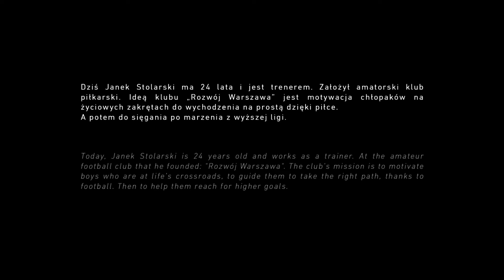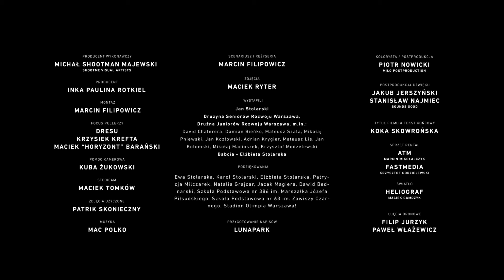LIFE GOALS (reż. Marcin Filipowicz)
Dokumentalny cykl SHOOTME Eye zaprasza na film „Life goals”.

To  historia młodego piłkarza, Janka Stolarskiego, którego koniec kariery stał się początkiem… wszystkiego.

Scenariusz i reżyseria: Marcin Filipowicz
Producent wykonawczy: Michał SHOOTMAN Majewski, Shootme Visual Artists
Producent: Inka Paulina Rotkiel
Zdjęcia: Maciek Ryter
Focus Pullerzy: Dresu, Krzysiek Krefta, Maciek ‚Horyzont’ Barański
Pomoc kamerowa: Kuba Żukowski
Stedicam: Maciek Tomków
Montaż: Marcin Filipowicz
Muzyka: Mac Polko
​Postprodukcja/ Kolorysta: Piotr Nowicki / Miło Postproduction
Postprodukcja dźwięku: Jakub Jerszyński, Stanisław Najmiec/ Sounds Good
Animacja plansz: Łukasz Partyka
Przygotowanie napisów do filmu: LUNAPARK motion arts collective
Tytuł filmu, tekst końcowy: Koka Skowrońska
Sprzęt rental: ATM - Marcina Mikołajczyk, Fastmedia - Krzysztof Godziejewski
Światło: Heliograf, Maciek Gamdzyk
Ujęcia dronowe: Filip Jurzyk, Paweł Włażewicz
Zdjęcia użyczone: Patrik Skonieczny

WYSTĄPILI:
Jan Stolarski,
Drużyna Seniorów Rozwoju Warszawa,
Drużyna Juniorów Rozwoju Warszawa, min.:
David Chaterera
Damian Bieńko
Mateusz Szata
Mikołaj Pniewski
Jan Kozłowski
Adrian Krygier
Mateusz Lis
Jan Kotomski
Mikołaj Macioszek
Krzysztof Modzelewski
Elżbieta Stolarska (Babcia)

Podziękowania:
Ewa Stolarska, Karol Stolarski, Elżbieta Stolarska, Patrycja Milczarek,
Natalia Grajcar, Jacek Magiera, Dawid Bednarski,
Szkoła Podstawowa nr 386 im. Marszałka Józefa Piłsudskiego,
Szkoła Podstawowa nr 63 im. Zawiszy Czarnego, Stadion Olimpia Warszawa, Magdalena Miszczak & Kaja Juszczakiewicz (LUNAPARK), Tomasz Matuszewski (FOLLOW), Dawid Kaźmierczak, Maciej Sobieski, Pola Langowska, Maja Ajnenkiel, Jakub Paduszek, Bartłomiej Stawiński (SHOOTME)